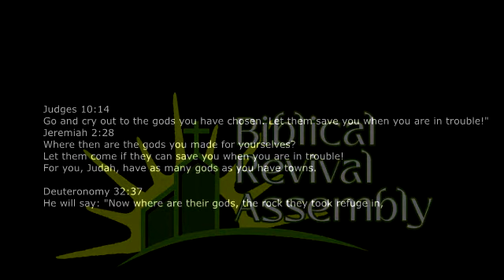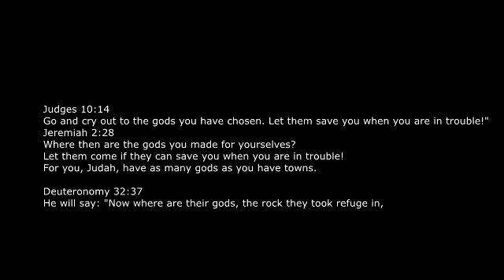The Prophets of ba'al are rising BUT SO ARE GOD'S WARRIORS! (Christian Podcast/Sermon/Online Church)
In Previous Videos this year we have discussed the dedication of our nation to brahma in a closing prayer at a Us senate. The Prophets of ba'al are rising in mystery babylon! Manifestations of Evil and Demonic things in many public places these days!!!
The Prophets of ba'al are rising BUT SO ARE GOD'S WARRIORS!
RISE WARRIORS RISE & MAY YESHUA (JESUS) BE WITH YOU!!